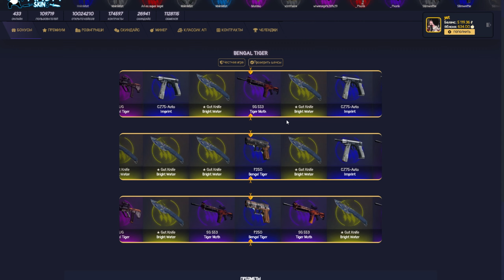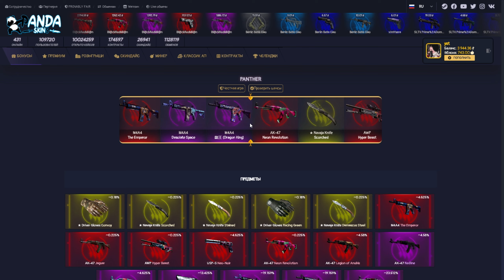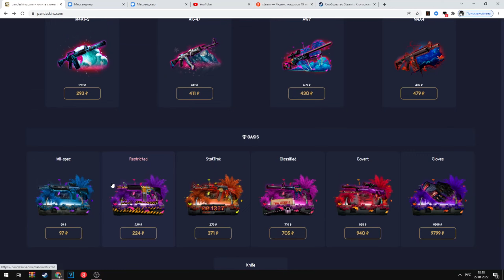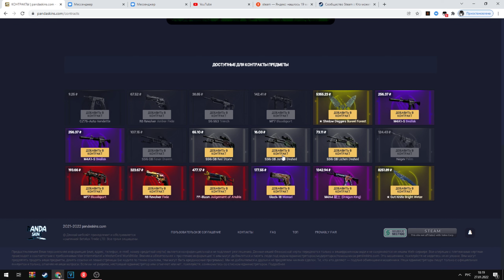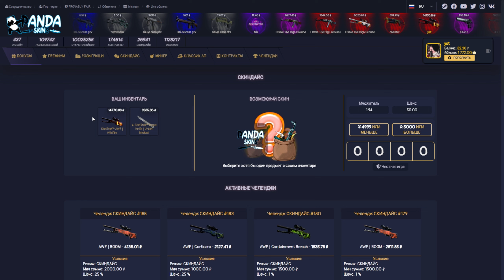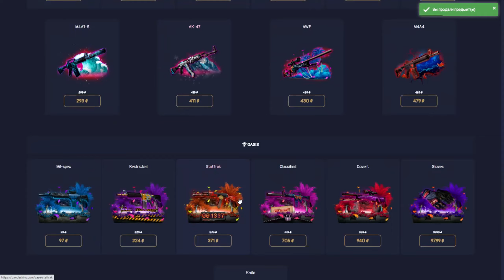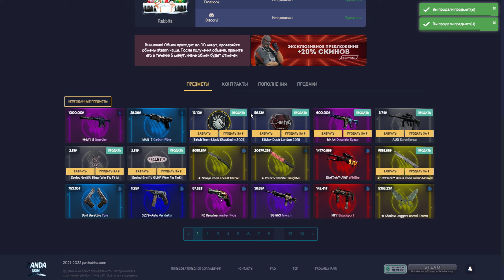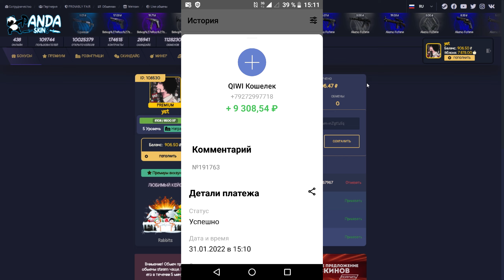PANDA SKINS ВЫВЕЛ С САЙТА 1К$!?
P2GMUK8S
94MHFOTO

PANDA SKINS ПРОВЕРКА НОВЫХ РЕЖИМОВ!